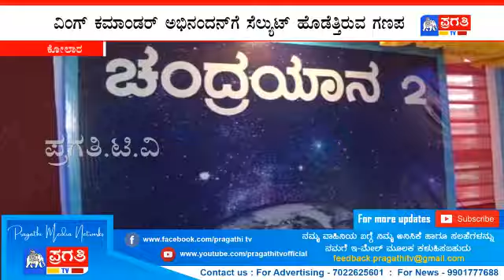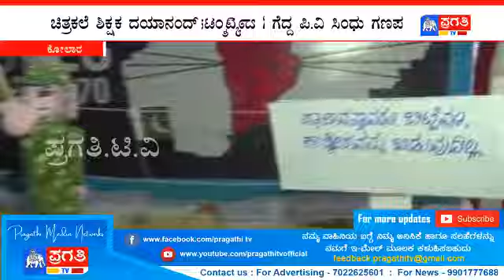ಮಾಲೂರಿನ ಚಿತ್ರಕಲಾ ಶಿಕ್ಷಕ ಕೈಯಲ್ಲಿ ಮೂಡಿವೆ ವಿವಿಧ ಗಣಪ